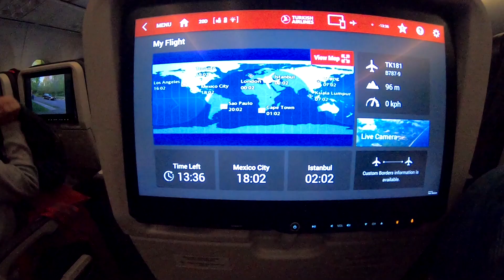From Norway to Mexico – Our Epic Travel Journey! 🇳🇴✈️🇲🇽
Today we are going to mexico.